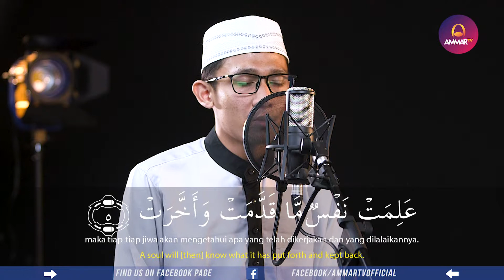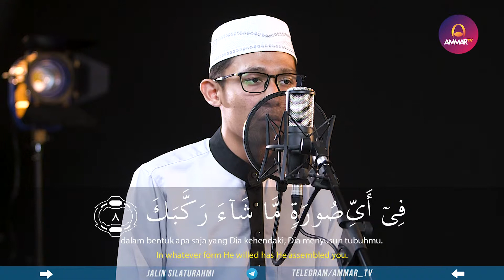MUROTTAL MERDU || SURAT AL INFITAR || MUHAMMAD AULIA PUTRA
Support by
Jagojet (Jagoan Gadget Indonesia)